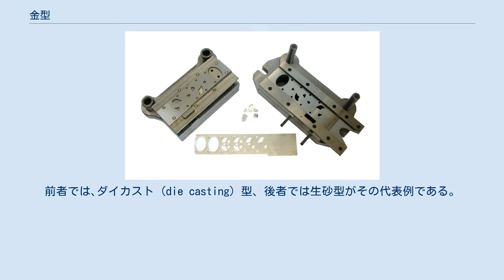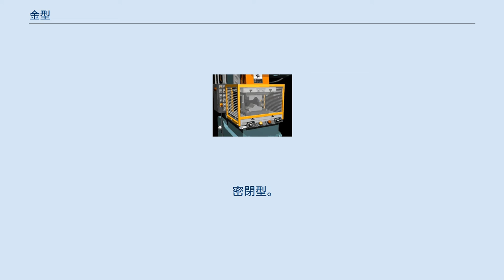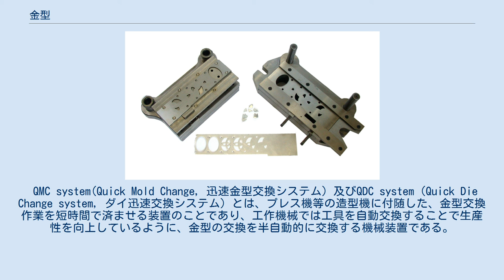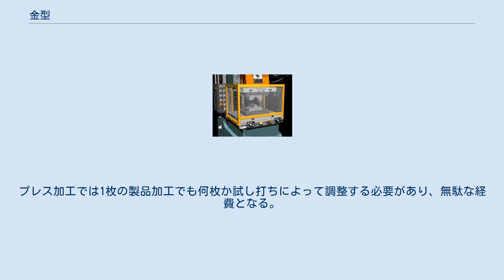金型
金型（かながた、英: die）とは、工業製品の金属製や樹脂製の部品をプレス加工のような塑性加工や射出成型などにより製造するための型のことであり、模型をさす場合もある。
多くが金属製であるが例外もある。
また、加工工具の一種とも見られるが、工具が集団的にシステム化し特定の部材成形に特化している点に大きな違いがある。
耐久性能を基材で担う分野でコーティングはあまり意味をなさない。
 鋳造でも使われる母型（おもがた）から、砂製を「砂型」、金属製を「金型」と呼んだことが語源と考えられる。
 ダイによる曲げプレス加工 凸部は雄型でコア(Core)とも呼ばれ、凹部は雌型でキャビティー(Cavity)とも呼ばれる。
 射出成形機へ金型を取り付ける場合、必ずキャビティーが固定側となり、コアが可動側となる。
 金型は、製造業での製品の外観の優劣や品質・性能あるいは生産性を左右する重要な要素であるため、その製作に当たっては時間と費用が掛けられ、完成した金型は容易に交換出来ない重要な資産として扱われる。
自社で製作する場合と、専門の会社に製作を依頼することもある。
金型には設計情報を転写する機能があり、精密部品などの金型については、マイクロメートル単位の正確さが求められる。
ドイツなどでは「金型は生産工学の王」であるとも表現される。
 金型を構成する標準的な材質は工具鋼が多く、最近ではセラミックスなどが使用される場合も増えている。
 主な金属材質は鉄 - 炭素 - クロムをベースとした合金に隠し味としてモリブデン - タングステン等で構成されているダイス鋼（高合金工具鋼、SKD）、高速度工具鋼 (SKH) などの高度に合金化された鉄鋼材料が主流である。
冷間鍛造のパンチなどには超硬合金も一部ある。
工具鋼の殆どは熱処理加工を施すため、加工製品のモデルチェンジなどの際の改造が可能で低コストであるが超硬は切削加工不能な超硬合金よりもコストが高くなり一部しか使用しない。
また初期コストも形状の複雑さが増すにしたがってそのコスト差は開いてゆく。
そのためプリハードン鋼と呼ばれる焼入れ不要で、ある程度硬度を持ちながら切削加工が可能な材料を使用する事があるが、これは安易であるが鋼の特質を上手に利用しているやり方とは言えず、結果的にコスト高を招いている例がある。
 金型は可能な限り材質の強化が行われて使用されるが、製造数が増える中、摩耗、変形、破壊するため耐久性の問題に関心が集まる。
そのため成形によって金型の表面損傷が考えられる場合はあらかじめ無電解ニッケルめっき（カニゼンメッキ）、硬質クロムめっき、PVD皮膜やCVDによるTiC皮膜処理やTD処理など工具鋼中に入っている炭化物をさらに被覆するような、様々な表面処理が施される。
最近では前述の様にセラミックを使用する事により耐摩耗を改善する努力がされている。
しかしセラミックでは硬度が高すぎて、実際に塑性加工する材料によっては破損の危険が高まる。
工具鋼とセラミックスの中間的な材質に超硬合金があり、これは少量使用される。
ただし、工具鋼は材料強度の高さを利用して、熱処理前は比較的やわらかく加工でき、熱処理後の耐摩耗性は格段に向上するといった性質を利用した製造法をとっているのに対し、超硬はその方法が出来ないためコスト高になり、限定的な使用にとどまっている。
また最近では自己潤滑性のある工具鋼が開発されてきており、かならずしも表面処理の適用が主流ではなく潤滑油と鋼材の相性などの追及なども現場レベルでは行われている。
 金型は大きく2種類に分類できる。
1つは成形荷重が高く開口部を持つ開放型の「ダイ」("Die") と、もう1つは比較的成形荷重が低く閉鎖空間によって成形を行う密閉型の「モールド」("Mold") である。
 開放型。
主に自動車部品、家電部品の加工で使われる。
ほぼ均一な厚みのものを加工するのに適している。
金型内で、多くはフープ材と呼ばれる金属の板をコイル状にまとめた金属材料を打ち抜き、曲げ加工を行う。
材料から最終形状まで1度に行うことは少なく、幾度かに分けて行うことが多い。
また主要な成形後も必要に応じて後工程として、バリ取りのような加工や、めっき、塗装などの表面処理を行なう。
 主に鉄や銅、アルミニウムを加工するが、樹脂シートの加工用金型もこれに含まれる場合もある。
 順送型金型の例 プレス金型は次の2つに分けられる。
 さらに以下のような小分類に分けられる。
 金型内の金属材料に高い圧力を加えることによる塑性変形により形状を作る...